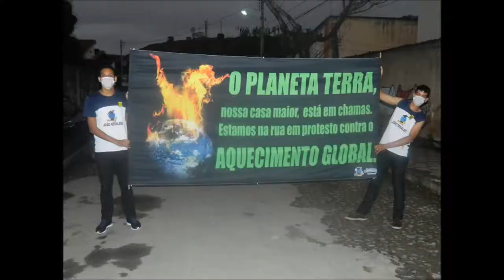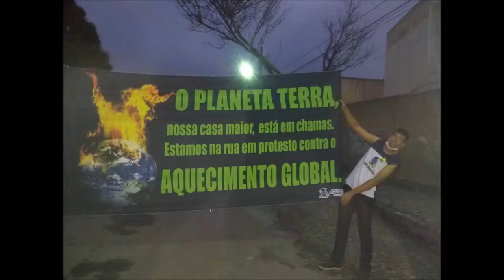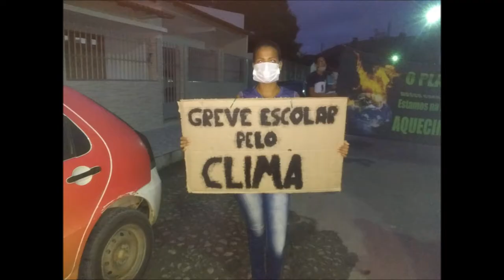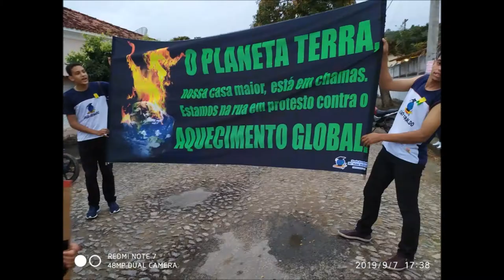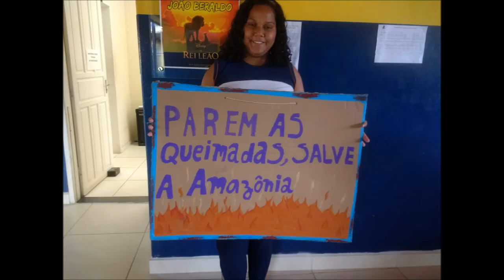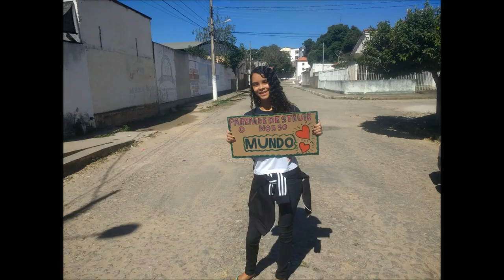Xote Ecológico - Fala Mansa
Estudantes  da Escola João Beraldo  foram ao desfile de 7 de setembro, sintonizados com jovens do mundo inteiro em protesto global contra mudança climática. Eles protestaram por medidas efetivas no combate ao aquecimento global.
Todos os adolescentes da Escola conheceram Greta a partir de um trabalho de educação ambiental que foi feito muito antes do 7 de setembro. Acatamos a ideia de realizar a participação da Escola João Beraldo no desfile como  um protesto contra o aquecimento a exemplo da própria adolescente sueca Greta Thumberg e de outros adolescentes de todo mundo.  A sugestão ganhou força com eles quando os nossos estudantes passaram a conhecer a linda história de Greta, que uma vez por semana faltava às aulas em sua escola, em Estocolmo, para se sentar em uma praça em frente ao Parlamento da Suécia para pedir medidas concretas contra as mudanças climáticas antropogênicas. Montamos um ateliê para que os próprios adolescentes produzissem seus cartazes de protesto em papelão a serem levados para a avenida,  a partir de criações individuais e de pesquisa na internet. O tema foi pensado muito antes da conjuntura das queimadas que tomou conta da Amazônia e de toda esta polêmica envolvendo as queimadas e desmatamento da Amazônia no Brasil.  Agradecemos a todos os professores, alunos e servidores em geral pela presença e acompanhamento dos estudantes desde a concepção, preparação dos cartazes e frases até a presença de todos na avenida Capitão João Pinto, onde o evento ocorreu. O trabalho coletivo, baseado na colaboração que brota do compromisso e do empenho de um educador é o único capaz de garantir um trabalho de tamanha importância  educacional  e tão polêmico para o nosso contexto atual.
Xote Ecológico
Luiz Gonzaga - Fala Mansa

Não posso respirar, não posso mais nadar
A terra está morrendo, não dá mais pra plantar
E se plantar não nasce, se nascer não dá
Até pinga da boa é difícil de encontrar

Cadê a flor que estava aqui?
Poluição comeu
E o peixe que é do mar?
Poluição comeu
E o verde onde é que está?
Poluição comeu
Nem o Chico Mendes sobreviveu